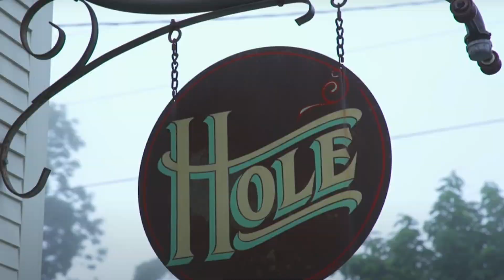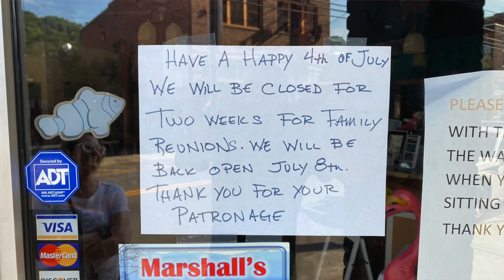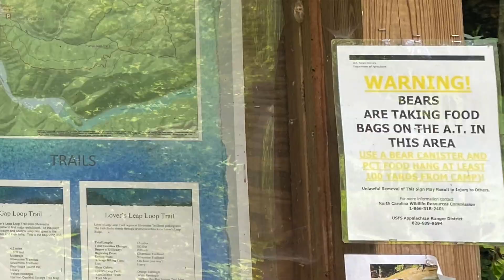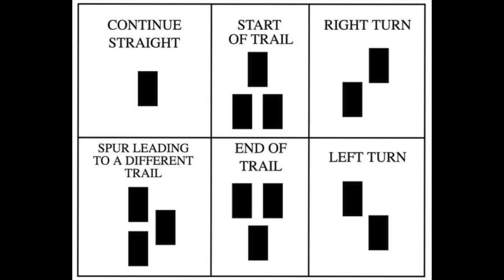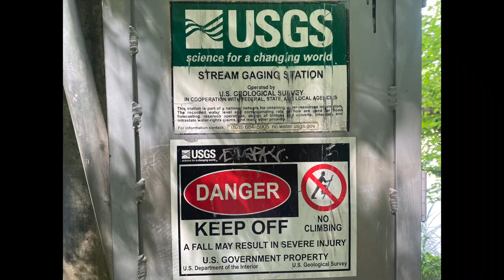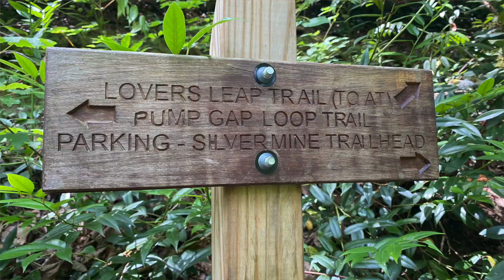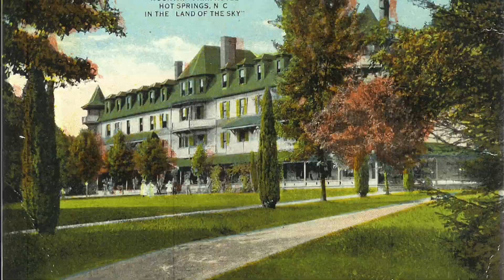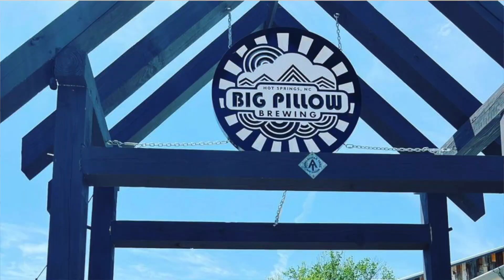Hot Springs, NC and Appalachian Trail Day Hike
We’ll take a day trip from Asheville, NC to nearby Hot Springs,  an entry point for the famed Appalachian Trail. We’ll hike the AT to the top of Lover’s Leap, where Chris pushes the boundaries of his comfort zone!
Join us as we search for and find breakfast at a trailside diner, walk around town a bit, and reward ourselves for a successful hike with a stop at Big Pillow Brewing for a pint or two. And be sure to stick around til the end, cause in our question for discussion this week, we’ll attempt to find out about YOUR comfort zones!

Other videos on Hot Springs, NC

We did notice that Smoky/Smokey Mountain Diner had two different spellings of their name, on the sign vs on line.🤔

Chris and Karen